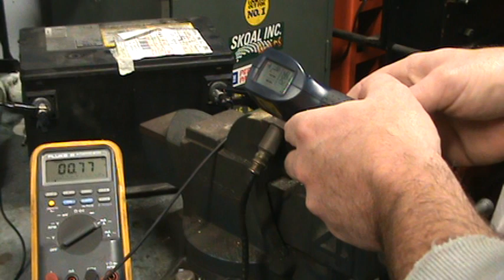H02S bench testing heater circuit amp draw & temperature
with a dvom connected in series with a battery and the heater circuit. you can see the heater element draws 3/4 amp and using a laser heat gun. you can measure the actual temperature of the element